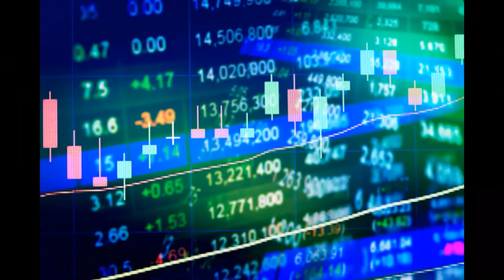3분 뉴스ㅣ8월 6일 화요일ㅣ거시경제적 불안정 비트코인 강세 지속시킬까?… 긍정 의견 지배적이나 신중론도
1. 비트코인을 중심으로 암호화폐 시장이 한 주를 시작하며 급등세를 보이고 있는 가운데 시장에서는 이러한 분위기가 거시경제적 요인에 의한 것이며, 이러한 환경이 이어지면 당분간 비트코인의 강세가 지속될 것으로 보고 있습니다.

2. 해외에 이어 국내에도 디파이(De-Fi) 서비스가 본격 출시되고 있습니다. 국내 암호화폐 거래소 업비트를 운영하고 있는 두나무는 자회사 DXM을 통해 암호화폐 보상과 대차 서비스를 출시했습니다.

3. 암호화폐 거래소 코인원이 블록체인 보안 감사 전문기업 서틱(Certik)과 보다 고도화된 프로젝트 기술 검증을 위한 파트너십 계약을 체결한다고 6일 밝혔습니다.

4. KEB하나은행이 카사코리아와 ‘디지털 부동산 수익증권 유통 플랫폼’ 서비스 관련 업무 협약을 맺었다고 6일 밝혔습니다.